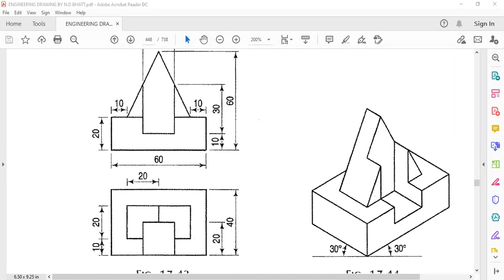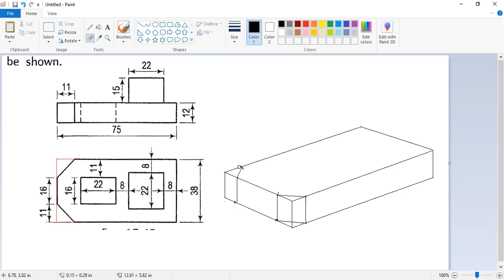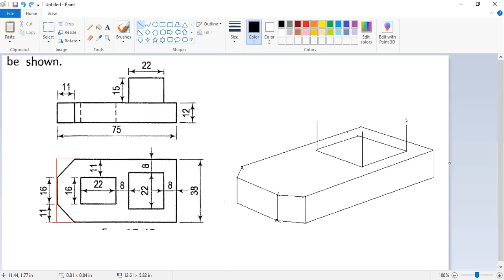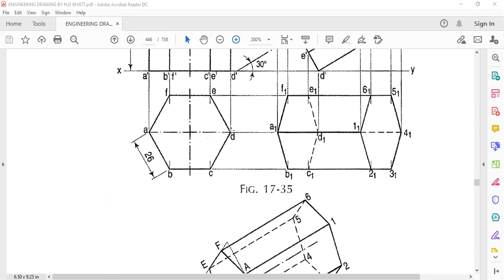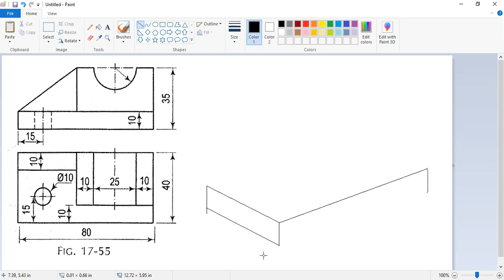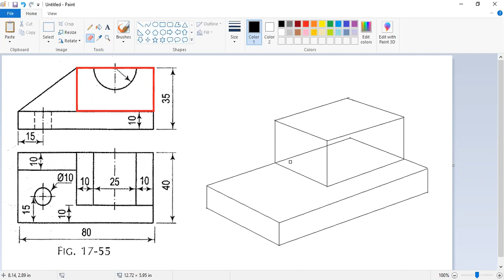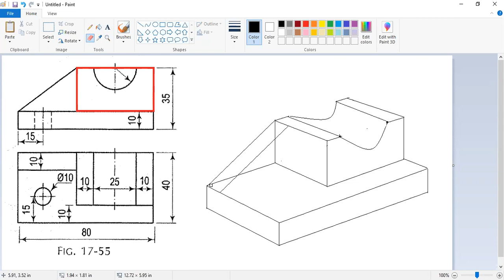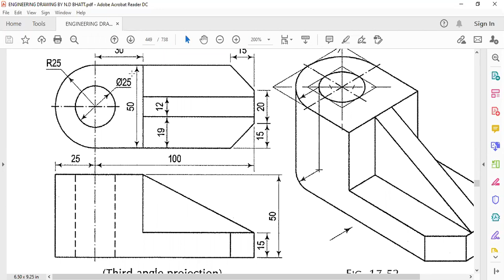ED Lecture 12 Part 2